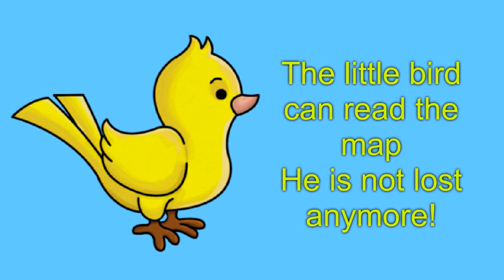Learning at Helens English Center Lost bird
The story of a lost little bird.